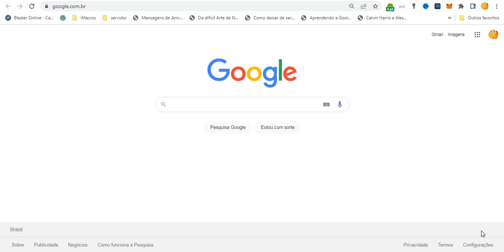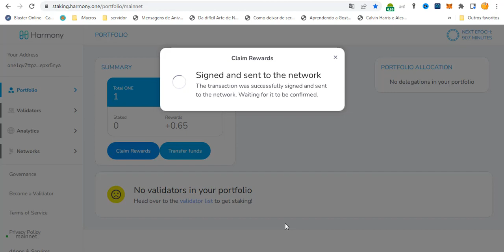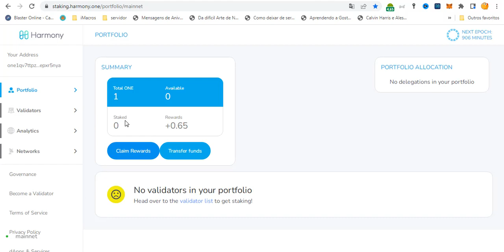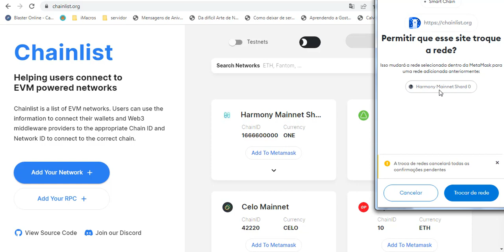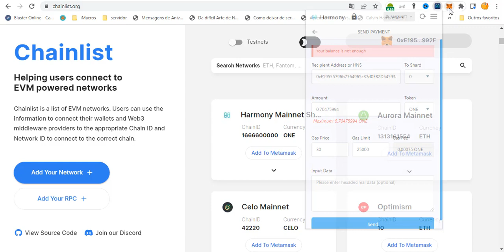URGENTE HARMONY ONE WALLET ACABOU! Migre seus fundos agora para Metamask!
A Hamony Chrome Extension Wallet foi descontinuada e não recebe mais atualizações. Equipe da Harmony indica o envio de seus fundos para Metamask.

Translated titles:
¡URGENTE HARMONY ONE WALLET SE TERMINÓ! ¡Migra tus fondos a Metamask ahora!

URGENT HARMONY ONE WALLET IST VORBEI! Migrieren Sie Ihre Gelder jetzt zu Metamask!

URGENT HARMONY ONE WALLET EST TERMINÉ ! Migrez vos fonds vers Metamask maintenant !

तत्काल सद्भाव एक बटुआ खत्म हो गया है! अ

URGENT HARMONY ONE WALLET IS OVER! Migrate your funds to Metamask now!

DRINGENDE HARMONIE EEN PORTEFEUILLE IS VERBY! Migreer jou fondse nou na Metamask!

ຄວາມກົມກຽວກັນດ່ວນໜຶ່ງກະເປົ໋າໝົດແລ

СРОЧНО ГАРМОНИЯ ОДНОГО КОШЕЛЬКА ЗАВЕРШЕНА! Переведите

HARMONY ONE WALLET สิ้นสุดแล้ว! ย้ายเงินของคุณไ

ACİL UYUMLULUK BİR CÜZDAN BİTTİ! Paranızı şimdi Metamask'a taşıyın!